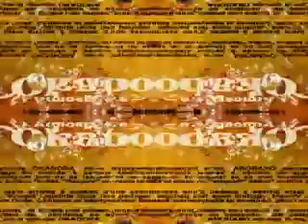Okabora vj mix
okabora music vj clip